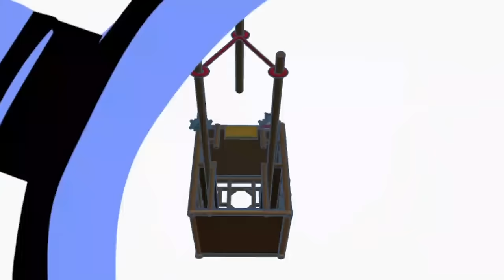【枋山海戰】｜廣澤尊王破浪補冤魂｜大駕、手轎、黑旗作戰實錄